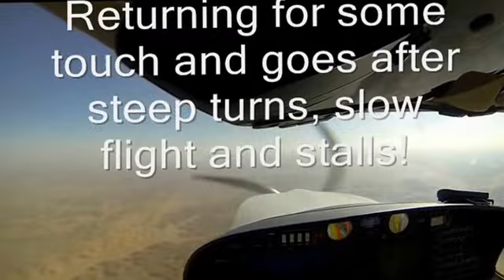Over the edge, Cross Field approach, and a touch and go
SAFA Thamamah KSA DA40NG Garmin1000